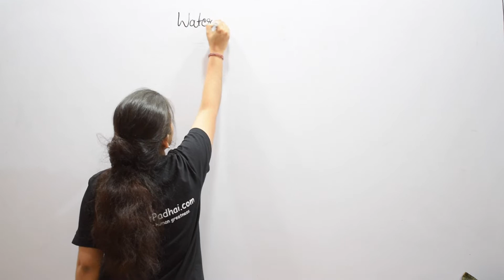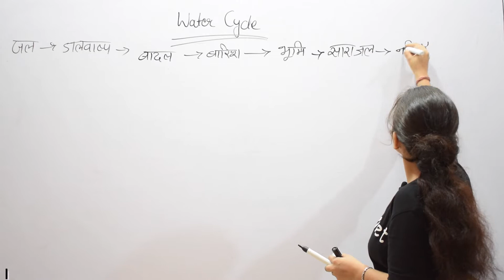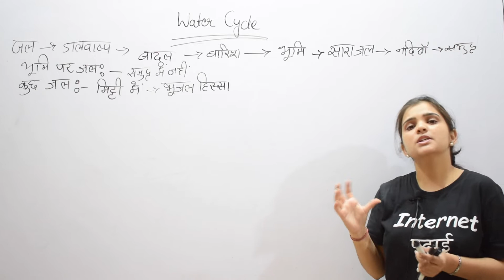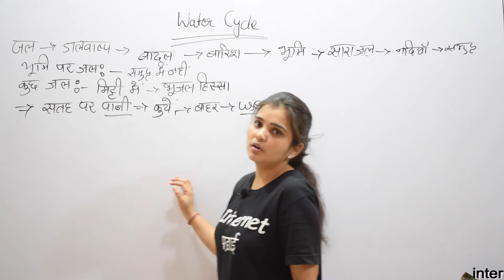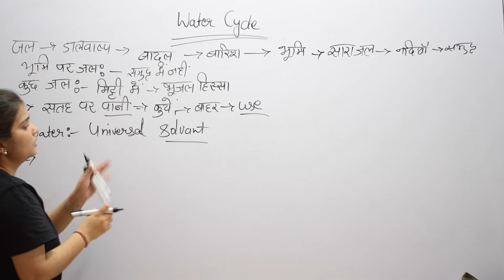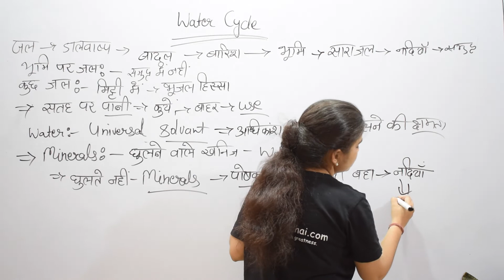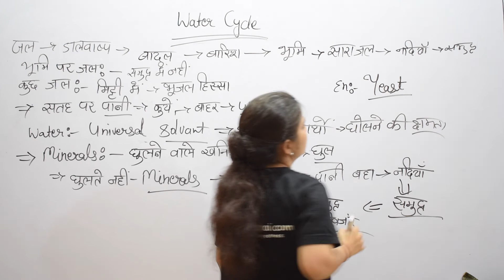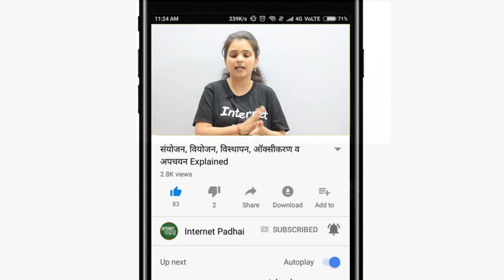Science | Biology | Water Cycle|9b251